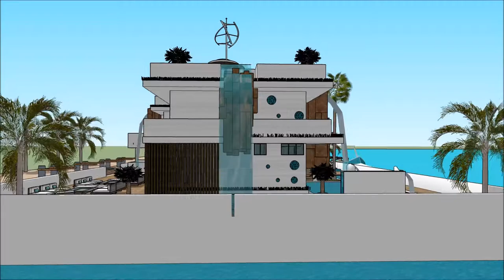EQYPT INTERNATIONAL BOAT SHOW 2018 CAIRO منزل عائم منزل قارب Luxury Yachting Design Exhibition and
The houseboatzania launching an innovative high-end luxury yacht houseboat home design potentially as a display of exhibition of the EQYPT INTERNATIONAL BOAT SHOW 2018 CAIRO منزل عائم منزل قارب  Luxury Yachting Design  Exhibition and.

The collection of the Houseboatzania concept of EQYPT INTERNATIONAL BOAT SHOW 2018 CAIRO منزل عائم منزل قارب  Luxury Yachting Design  Exhibition and consists of high luxury and architectural art pieces in minimalism combined with living on the waterfront of the harbour of

The houseboat yacht design has the basis to sustain living with high standards and contemporary structural design at EQYPT INTERNATIONAL BOAT SHOW 2018 CAIRO منزل عائم منزل قارب  Luxury Yachting Design  Exhibition and with numerous of prospects for excessive living and celebrating the desire of life worldwide: